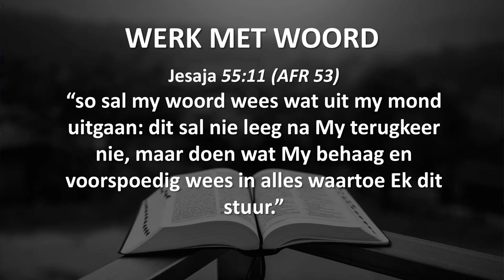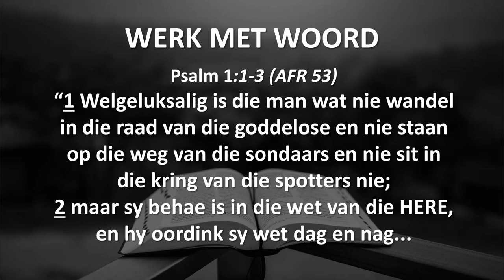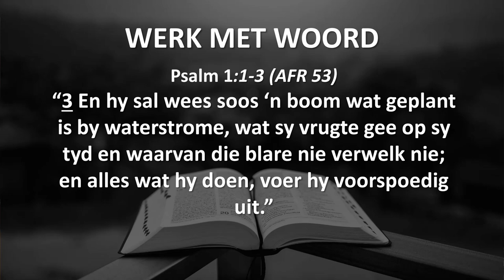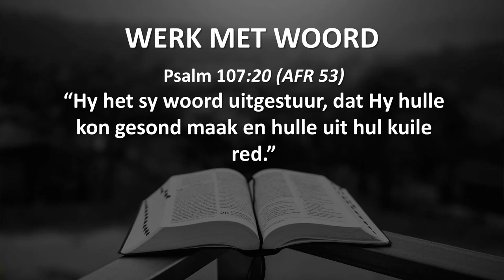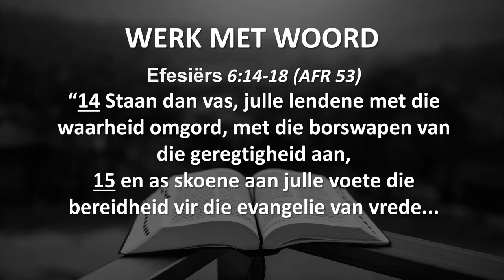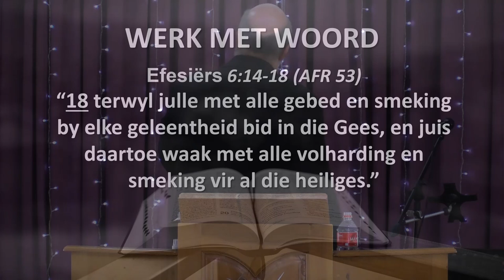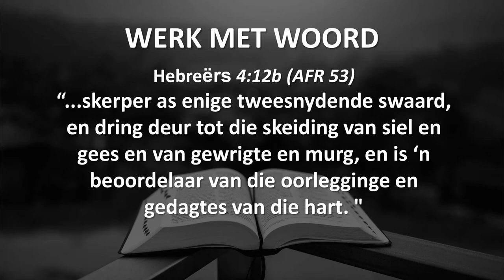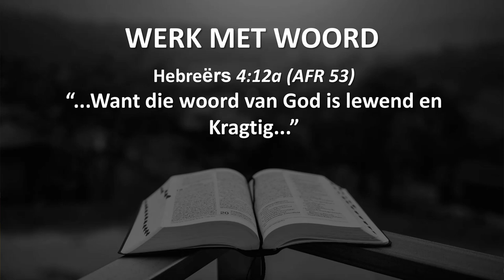WERK MET WOORD ("Hear and Obey", Sessie 23) - Ps. Cornelis van Heyningen